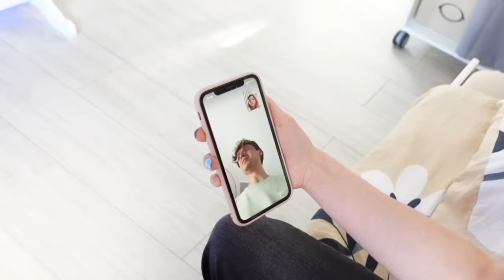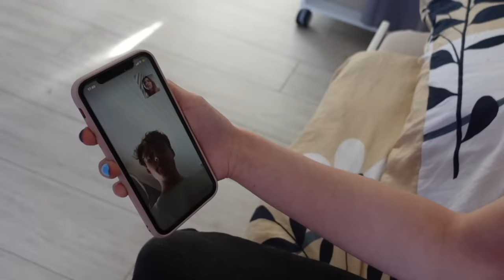LA NOUNOU EN A MARRE DE MOI ! 😂 (SKETCH AVEC @nelldawson9306 )